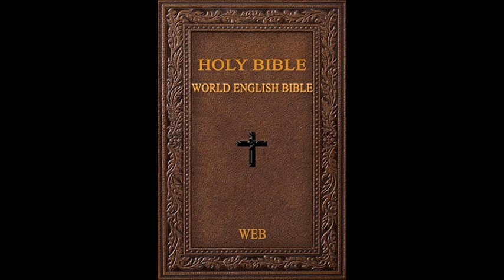Audio Books world english bible - 10 2^ book of Samuel